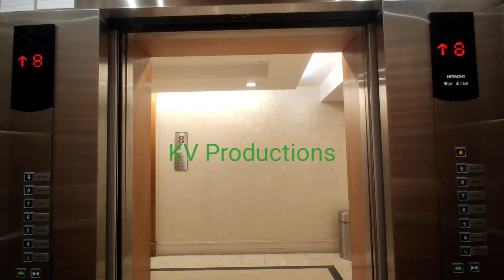KV Productions new intro V8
Intro will use effectively as of 24 October 2022

Location: Sunway Putra Hotel (Lobby Shuttle Elevators)
Date taken: 23 October 2022
Device used: Xiaomi Mi 9